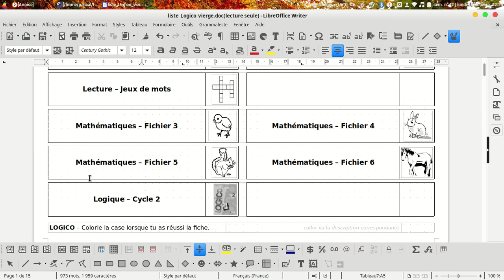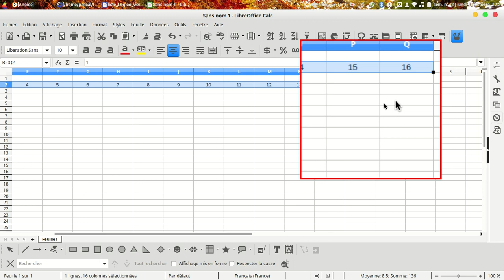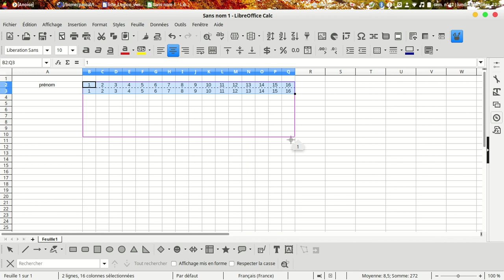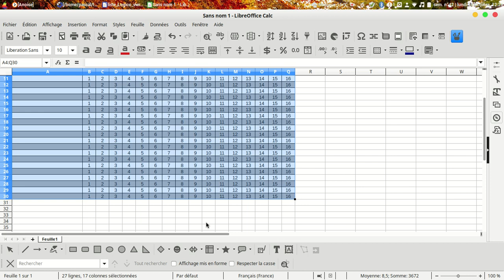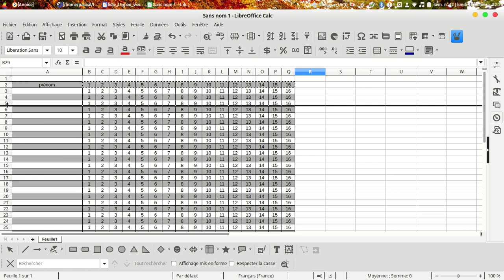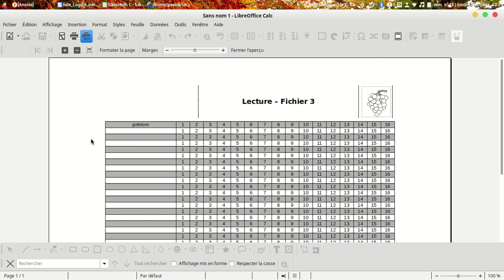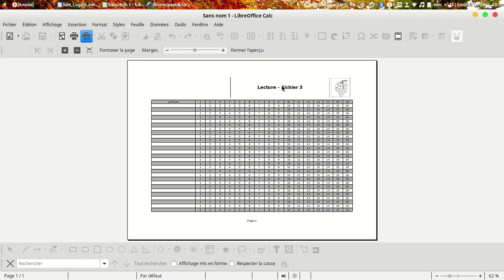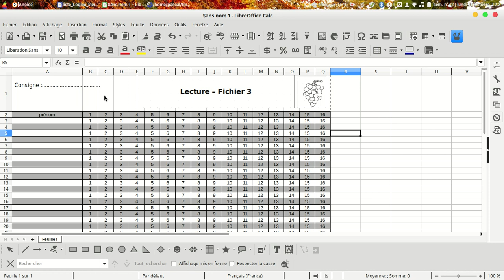choix des outils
Intérêt du tableur par rapport au traitement de texte pour concevoir un tableau